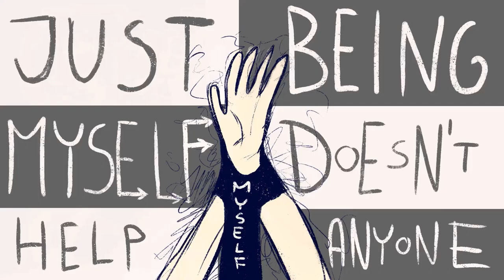Not even 1/5 of all the hands I've ever drawn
Let's just say there are a lot. I decided to screenshot just most of a few videos and that was still around 400 screenshots. I decided to make it at least a bit easier for myself and now am working on ''ready sprites'' with around 40 hand-mans so that I will be able to make videos with them even faster.

Music used - I'm gonna win by Rob Cantor